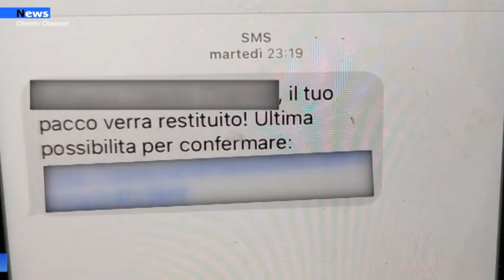Cilento, La truffa della consegna del pacco in sospeso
Le truffe online nate in Spagna e in Portogallo sotto nome di “phishing”, dal 2000 sono aumentate spaventosamente. Dei leoni da tastiera coperti dallo schermo cercano in tutti i modi di raggirare le persone con lo scopo di rubare informazioni personali o azioni di banche e l’e-commerce.